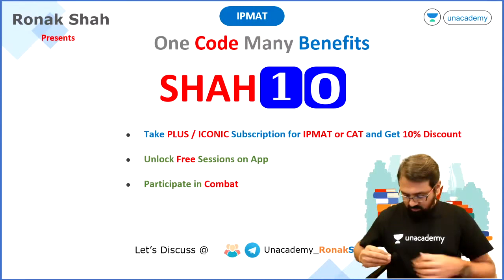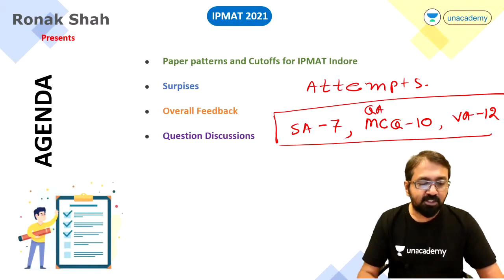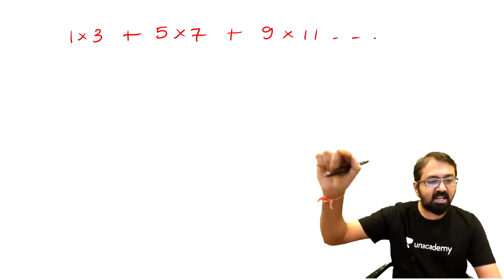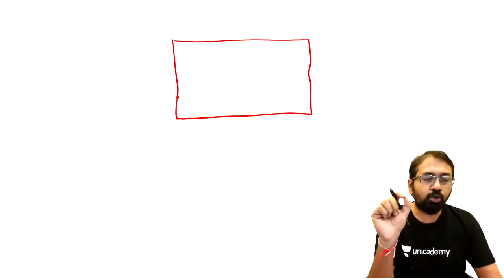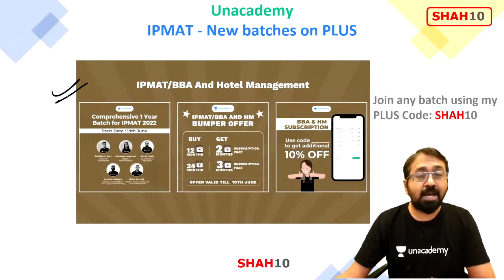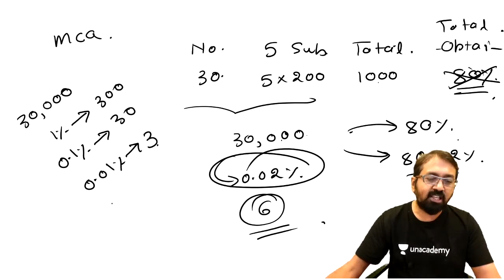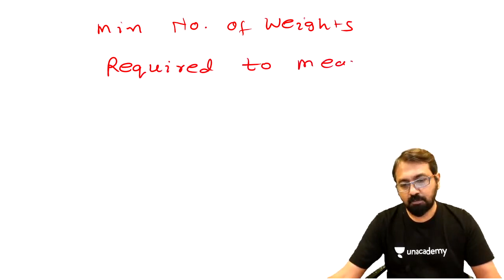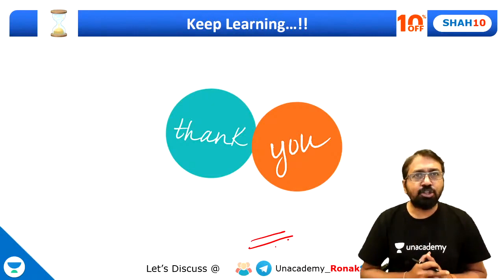IPMAT Indore 2021 - Exam Analysis I Surprises | Cutoff | Difficulty | Ronak Shah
In this session, Unacademy IPMAT expert Mr. Ronak Shah will provide you a detailed analysis of IPMAT 2021 Paper pattern, Difficulty Level, Cutoffs, and much more. Ronak Sir will talk to the students who appeared for IPMAT Indore 2021 and will provide you the insights about the paper.

Access All Free Videos and PDFs - Topic Wise:
Tinyurl.com/Ronak-Sir

Welcome to UnacademyCAT4MBA Channel, your one-stop solution for all IPMAT and MBA Exams India’s Top Educators will be teaching you daily on this channel. We will cover the entire syllabus, strategy, updates, and notifications which will help you to crack the IPMAT 2021 and all other MB exams

During the live session, our Educators will be sharing a lot of Tips and Tricks to crack the exam. All IPMAT aspirants who are preparing for their Exams will be benefited from this channel. Unacademy platform has the Best Educators from all over the country, who take live classes every day  ✔️

Mr. Ronak Shah and other Top Educators take classes on Unacademy App.

Download the Lecture notes of this Session and the Previous Session from: Tinyurl.com/Ronak-Sir

Use Code "SHAH10" to get access.

👉🏼 Take the Unacademy subscription (For CAT IPMAT and other MBA BBA Entrance Exams) using the link provided

Unacademy Subscription Benefits:
1. Learn from your favourite Educator
2. Dedicated DOUBT sessions
3. One Subscription, Unlimited Access
4. Real time interaction with Educators
5. You can ask doubts in live class
6. Limited students
7. Download the videos & watch offline

Get the IPMAT Iconic Advantage:
1. Personal Coach
2. Study Planner & Bi-weekly Reviews
3. Dedicated Doubt Clearing Space
4. Personalized Test Analysis
5. Study Booster Sessions
6. Preparatory Study Material
7. All the Unacademy Subscription Benefits